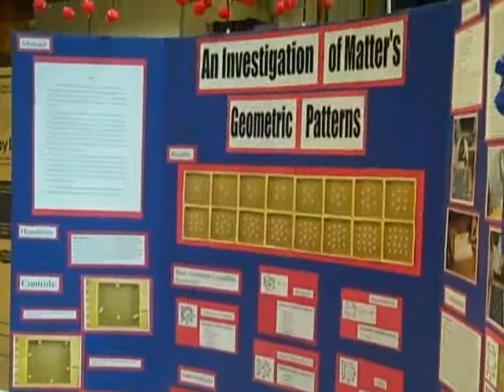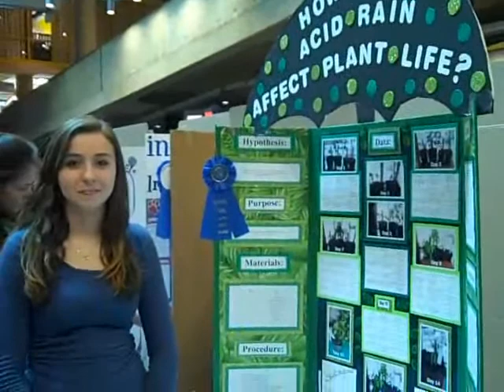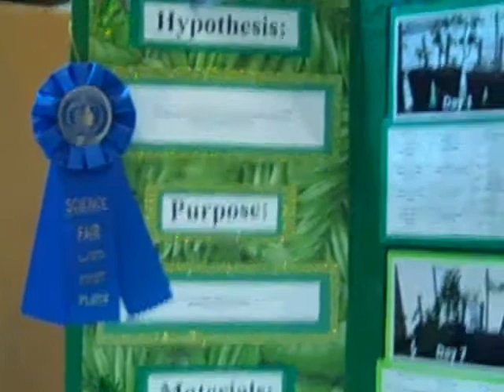Sights and sounds from the RI Science and Engineering Fair a